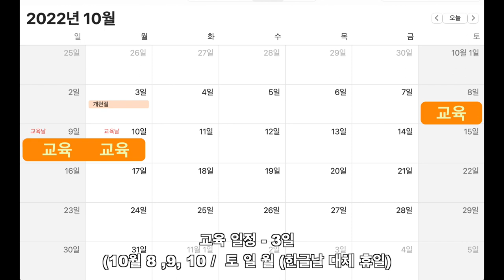요트 구매시 최소 2천만원 아낄 수 있는 선주, 예비선주에게 필요한 요트 관리, 유지, 안전사항 교육 [요트패밀리]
요트 세일링 교육 아닙니다.
요트를 구매 하셨을때 관리 유지 안전하게 타는 방법 등 꼭 필요한 교육입니다.
직접 관리 혹은 업체에 맡기 실때 꼭 알아야 낭비되어지는 돈을 아낄 수 있어요!
참가신청 방법 접속 하셔서
성함 연락처 등 기본사항 입력 하시고 입금 해주시면 완료 되십니다.

2022. 10월 8.9.10 토 일 월 (한글날 연휴) 3일동안 교육
교육비 숙식 포함 180만원
교육내용
1. 나는 어떤 요트를 살것인가?
2. 상가 수리. 헐 관리 노하우
3. 엔진 관리 아주 중요한 팁들
4. 세일에 대한 이해
5. 야간세일링
6. 엥커링
7. 접이안 배에 맞는 특성 이해하기
8. 계류줄 사용방법
9. 리깅
10. + 팁